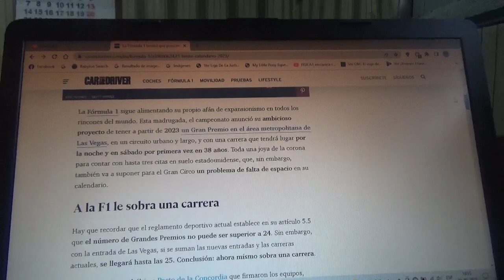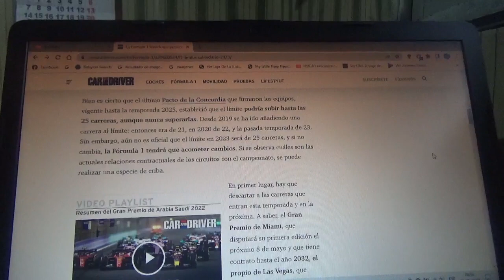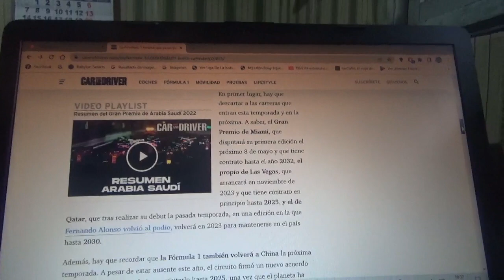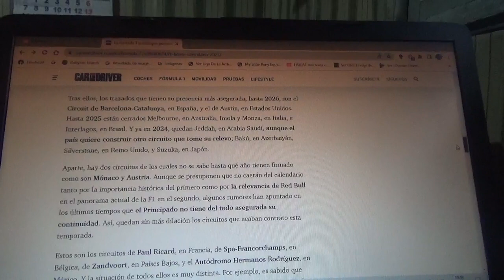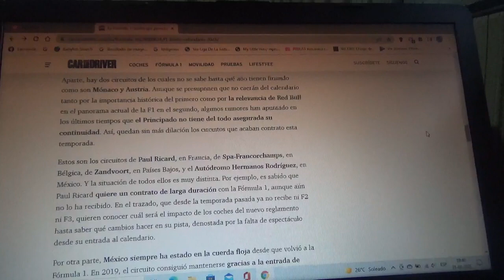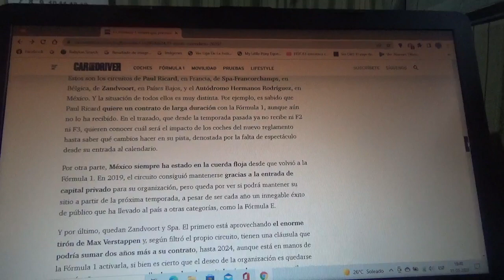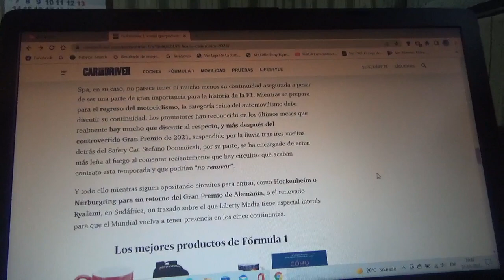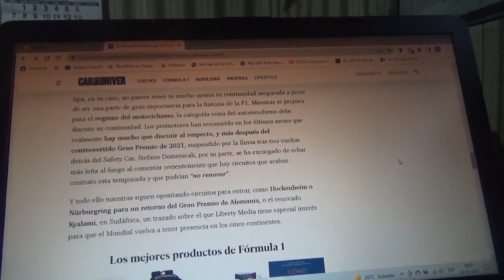La F1 tendrá que prescindir de algún GP actual por el límite de su calendario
Esto debido a que para la siguiente Temporada 2023 la Fórmula 1 regresará a Las Vegas siendo esta su tercera competencia estadounidense y que además también regresarán los GPs de China y Catar